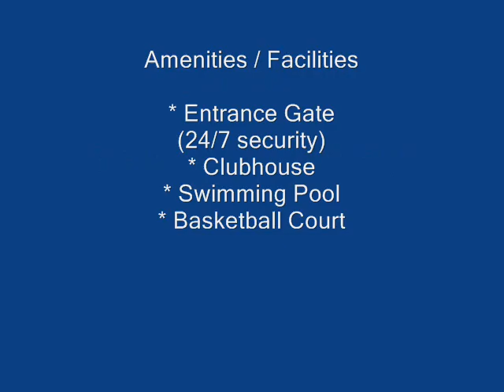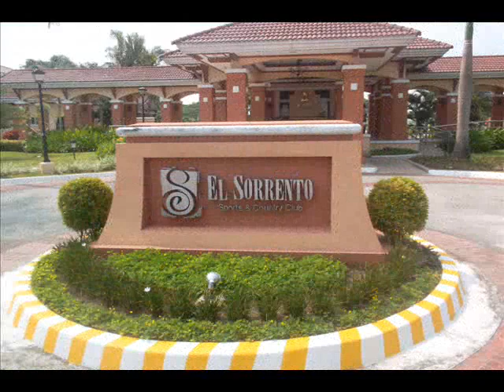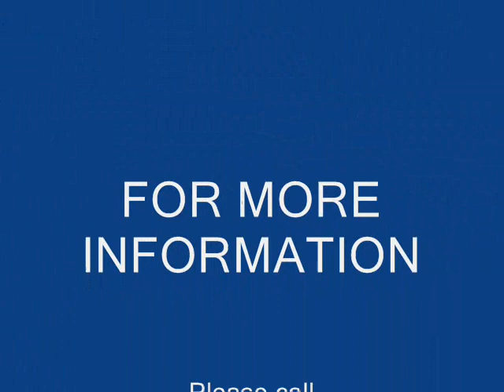(FajardoRealty) Springfield Road